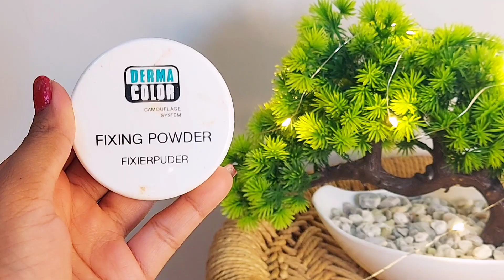GANGUBAI KATHIAWADI Recreating look || Step by step makeup || Trending makeups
Products Used :

Primer : Insight Primer | 3 In 1 Oil Free (PRIMER)
Corrector : L.A. Girl Pro Concealer, (Orange Corrector)
Concealer : Maybelline New York Fit Me Concealer,25 Medium
Contour : Kryolan Supracolor NG1
Lipstick (Blush) : FACES CANADA
Foundation : PAC HD Liquid Foundation 3.1+1.0
Powder : Kryolan Derma Fixing Powder P2
Powder Brush : PROARTE PF06

Eyebrow Brush : PROARTE PE33
Eyeshadow : Nykaa Eyes On Me! 10-in-1 Eyeshadow Palette - Smokey at 8!
Eye Liner : YANQINA Eyeliner
Kajal : LAKMÉ Eyeconic Kajal
Kajal Brush : PROARTE PE29
Mascara : Maybelline New York HYPER CURL Volume Mascara

Lipstick : LAKMÉ 9to5 LIPSTICK
Lipstick brush : PROARTE PL37
Highlighter: SIVANNA COLORS

If you think videos are actually good & you can learn something then